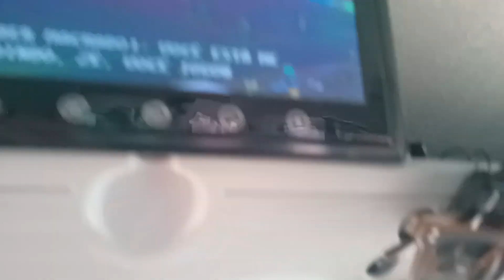Brás,e jogo da seleção,tudo a ver